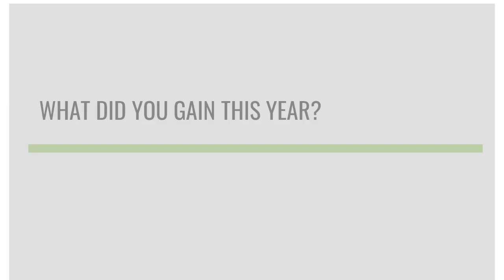A Living Hope - CCCNZ Regional Conference : Auckland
Join people from like-minded churches in your region to go deeper into 1 Peter, a book which unpacks the real, living hope we have in Jesus Christ—and what it looks like practically to follow him in changing times.

Knowing and sharing the gospel doesn’t need to be fancy or complicated—join us as we discover tools for everyday disciple-making and find out how ordinary Christians grow in faith and community around the Word.